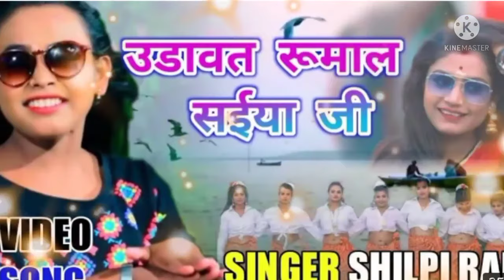राज का सुपर हिट गाना l उड़ावत रुमाल सईया जी l Udawat Rumal Saiya Ji l Video Song 2021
Video#शिल्पी राज का सुपर हिट गाना l उड़ावत रुमाल सईया जी l Udawat Rumal Saiya Ji l Video Song 2021 My Friend bhojpurishow bhojpurishow bhojpurishow Youtobe linke Sagarmusical2.0 shilpirajsong ► Album :- नदी बिचे नईया डोले ► Song :- नदी बिचे नईया डोले ► Singer :- Shilpi Raj ► Lyrics :- Vijay Chauhan ► Music :- Arya Sharma ► Director :- Pawan Pal ► Editor :- Bharat Kr Gupta ► Digital Head :- Vicky Yadav ► Label / Company :- Sagar Musical 2.0 shilpirajsong2021 hitbhojpurisong khesarilalyadav bhojpurisong2021 Disclaimer - Video is use for educational purpose only.